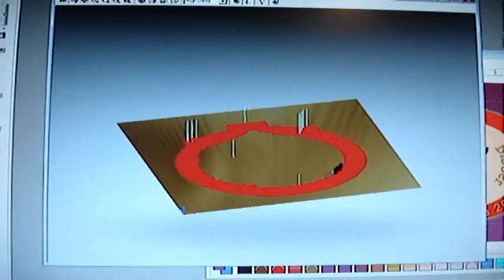Roland MDX-20 Modela scanning and engraving 3D objects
Het graveren en scannen van 3D objecten door MedaWerke met behulp van de Roland Modela MDX-20